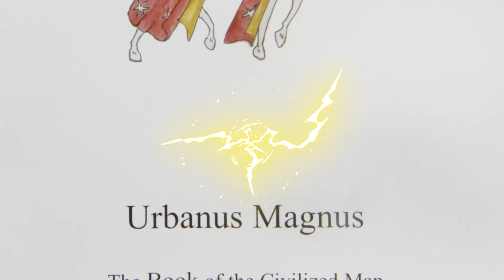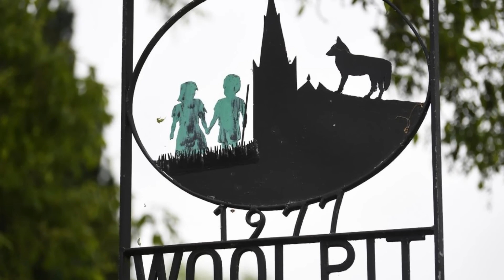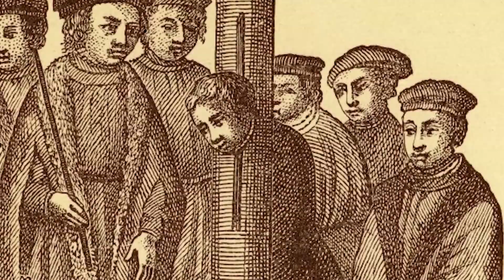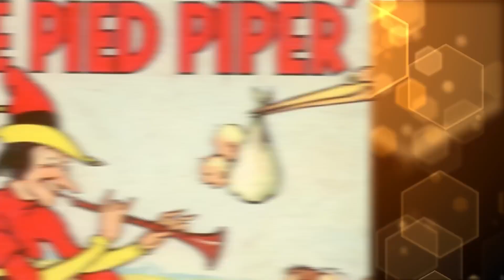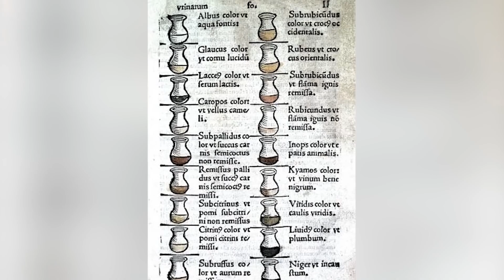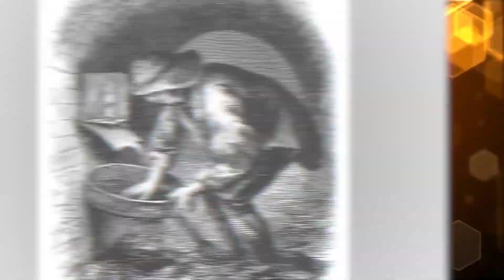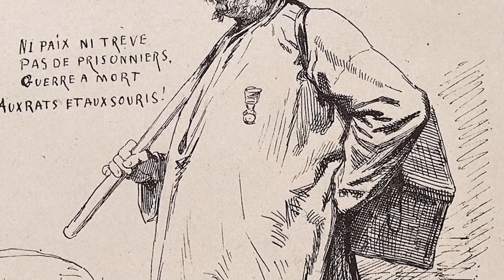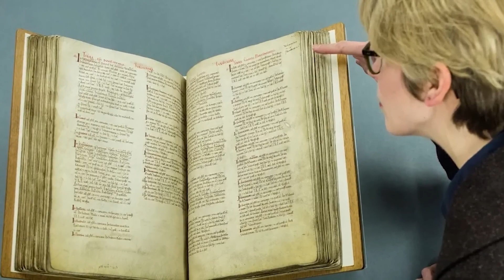Scary Dark Ages Traditions That Will Surprise You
Which medieval ruler was deemed the most scandalous? What were some of the WORST jobs to have in the castle? Join us today on Bumblebee as we count down our Scary Dark Ages Traditions That Will Surprise You!

Editors:
🍯Garreth Arenburg-Duchesne